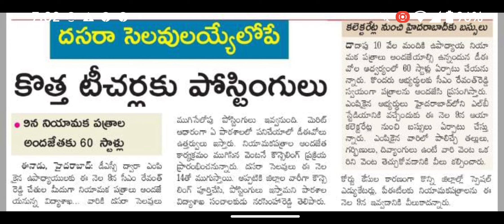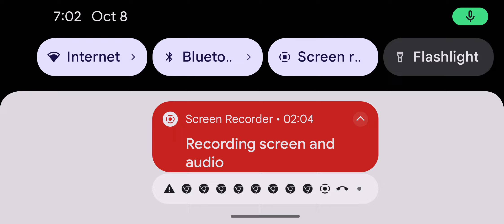DSC లో ఎంపికైన అభ్యర్థులకు దసరా సెలవుల లొపు కౌన్సిలింగ్ ద్వారా Postings